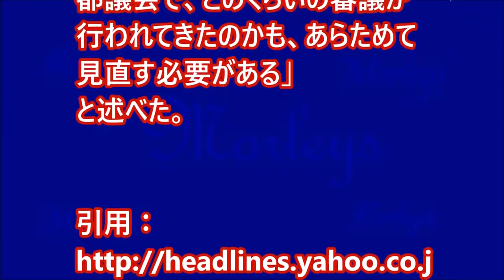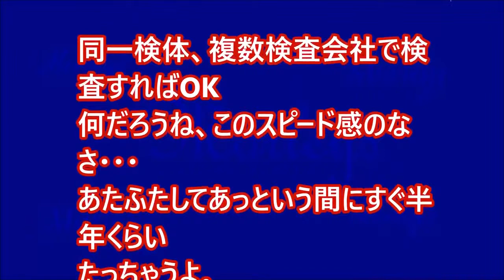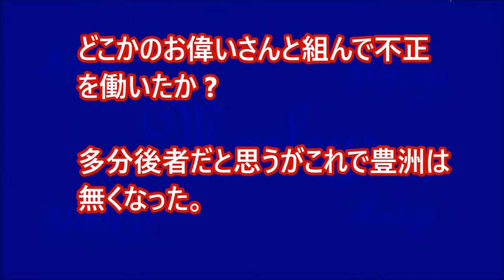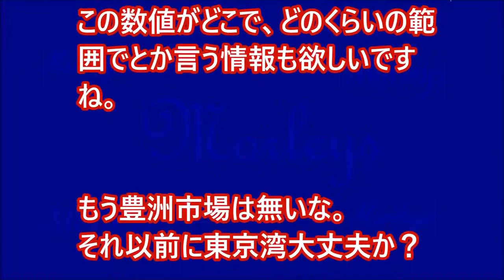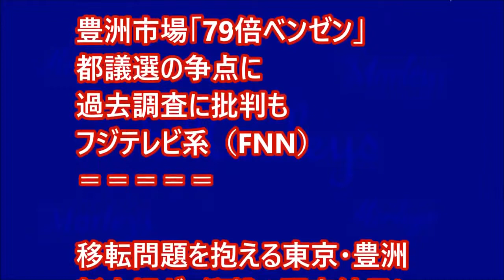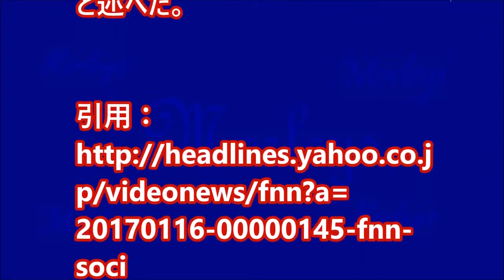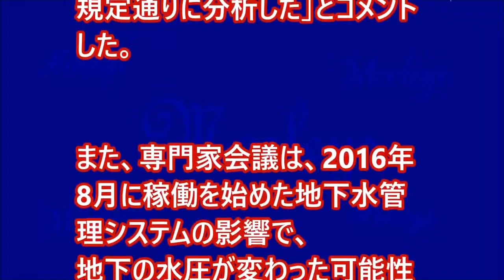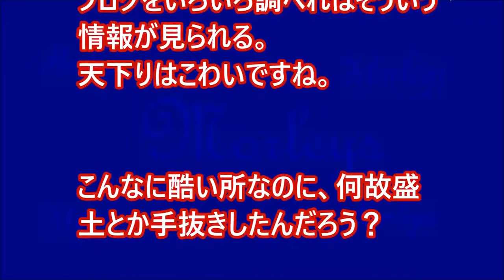【解散総選挙後】大胆予測 驚愕のシナリオ！【政治ニュース特報】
小池百合子東京都知事の動向をはじめ、国内政治の気になるニュース、知っておきたいニュースをお届けします。

【解散総選挙後】大胆予測 驚愕のシナリオ！【政治ニュース特報】 【衆院総選挙】で日本国中が賑わしくなってきましたが、総選挙の後は一体.

【衆院選２０１７!!】最速！予測はこれだ！【政治ニュース特報】 衆院解散総選挙！ ついに、安倍晋三首相が伝家の宝刀を抜きました。 一足早.